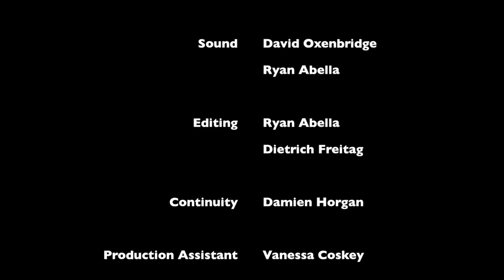Osram; That Bitch Crazy! (Director's Cut)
This video is the director's cut, not our official competition entry.